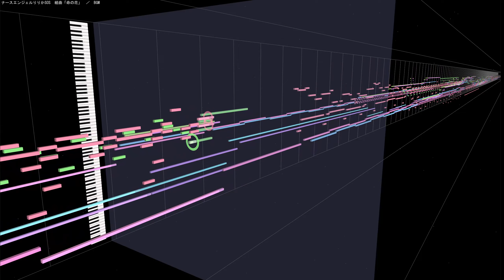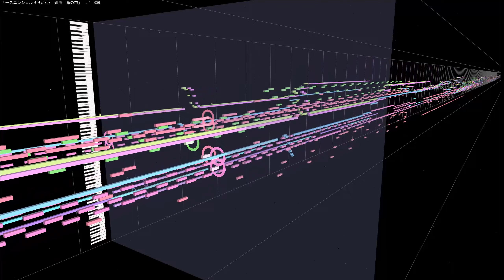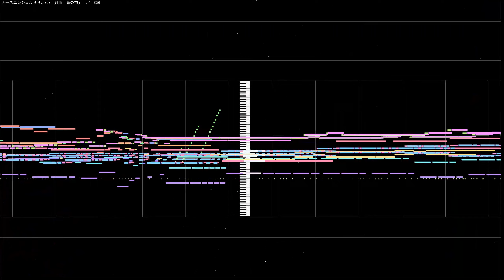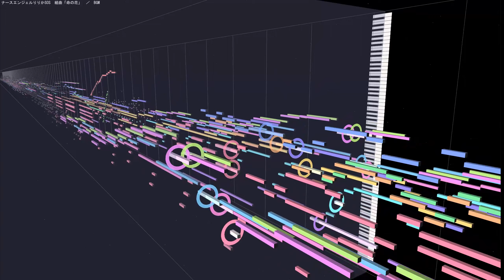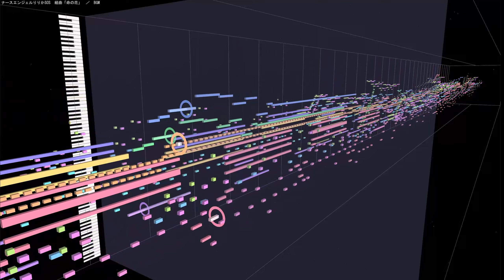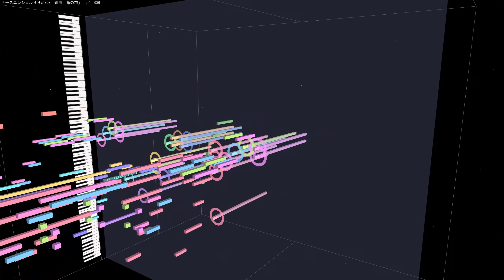(cover)りりかSOS 組曲「命の花」 ／ BGM 1995 Ririka SOS(DTM Instrumental)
「ナースエンジェルりりかSOS」の劇中曲から組曲「命の花」です。
重厚で壮大な光宗信吉の劇判曲は、作品の世界を見事に広げていってくれますね。

原曲：ナースエンジェルりりかSOS  組曲「命の花」 ／ BGM
作曲：光宗信吉
編曲：光宗信吉
使用ソフト：ABILITY 3.0＋MIDITrail Ver.1.3.0
使用音源：CM-64 + SC-55